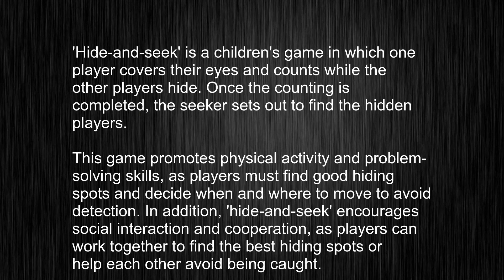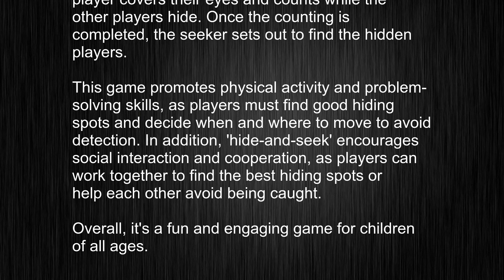"hide-and-seek" - The Must-Know Pronunciation and Usage Guide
This video tells you what "hide-and-seek" means, how to pronounce it, provides a pronunciation guide and an accurate definition.
   00:00 Pronunciation
   00:24 Meaning

   - What is the meaning of hide-and-seek
   - How to say hide-and-seek
   - What is the definition of hide-and-seek
   - How to pronounce hide-and-seek

   Visit our free audio/video dictionary tutorial to learn how to correctly pronounce words/names and to learn their meanings, definitions, just like hide-and-seek definition and meaning in Merriam-Webster, hide-and-seek definition and meaning in Collins English Dictionary, hide-and-seek definition and meaning in The Oxford English Dictionary, hide-and-seek definition and meaning in Longman Dictionary of Contemporary English, hide-and-seek definition and meaning in Cambridge Advanced Learner's Dictionary, and more.